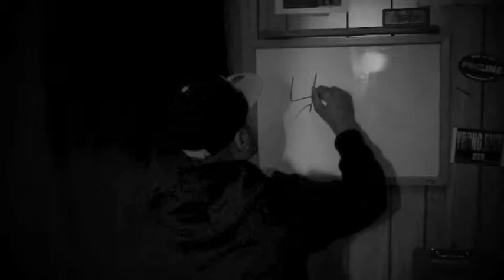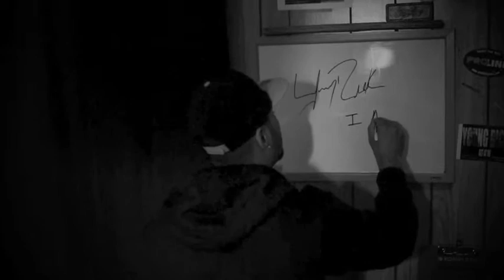PROMO AD "Celebrate"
THIS IS ANOTHER PROMO AD FOR THE DOCUMENTARY "A Moment in Time: The Definition of Classic". giving you viewers another song for free as well as keeping you watching...enjoy